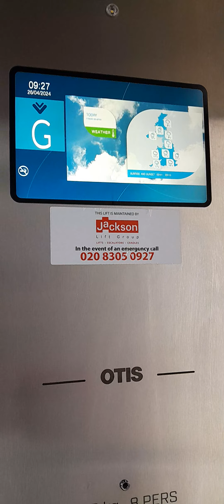out walking max